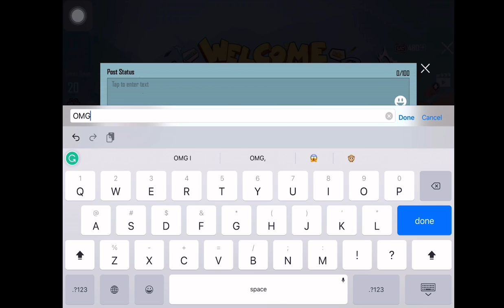How to get vehicle skin in BGMI OR PUBG MOBILE only in 10UC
HOW TO GET Free vehicles skin in BGMI